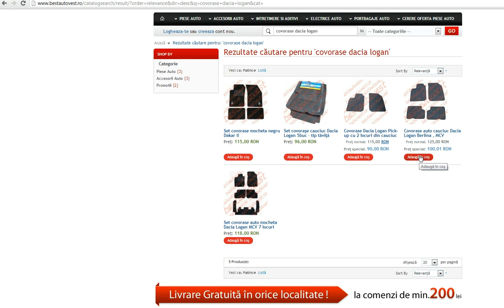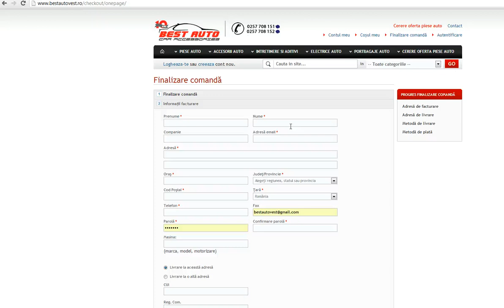Presuri cauciuc Dacia Logan berlina, presuri auto Dacia Logan berlina